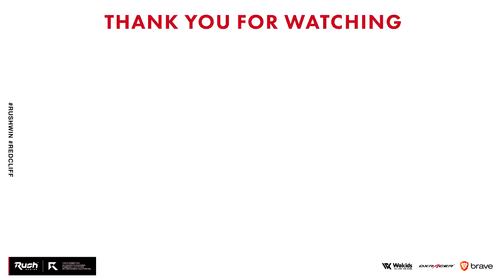1回使ってみ？飛ぶぞ。意外と強武器かもしれないMILANO。【CoD:BOCW】Black Ops Cold War